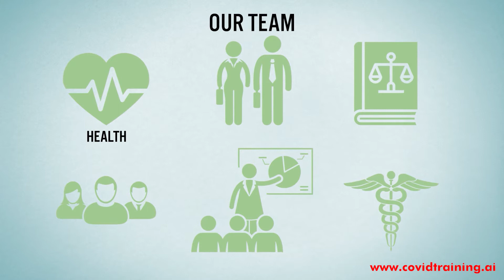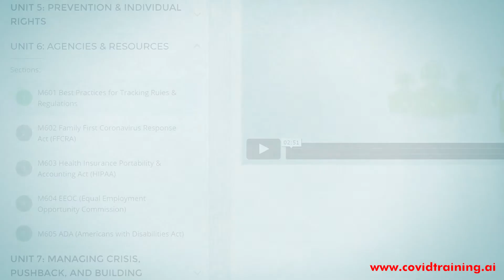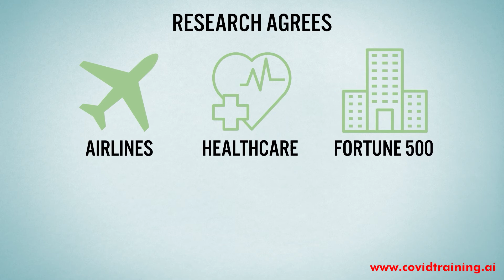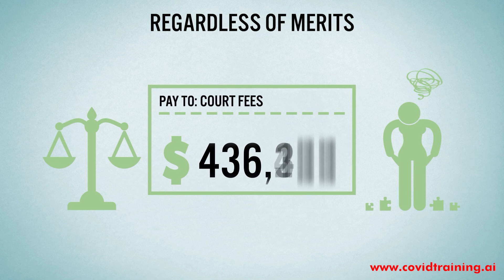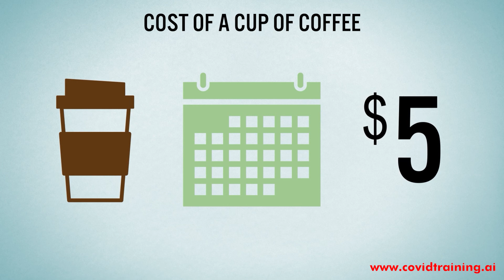COVID-19: The Training No Organization Should Be Without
Workplace training is now more critical to a business’s success and survival than ever before. Management and employees must now understand and adhere to an array of ever-changing rules and regulations that are likely to be enforced well after the rollout of vaccines.

With continuing lawsuits and compliance violations, thousands of businesses have learned the hard way that training goes well beyond mask-wearing and handwashing.

Millions of employees must now master heightened levels of infection prevention, compliance protocols, health privacy rules, workplace safety, and new employee rights that are being actively enforced through ADA, HIPAA, the EEOC and the Department of Labor.

To help businesses master these many requirements and navigate changing consumer and workforce behavior successfully, we created a comprehensive online training program like no other.

Developed in partnership with the University of Utah Health, and with supporting grants from the U.S. Department of Commerce, and National Institutes of Health, the program offers expert training to help businesses and their employees survive and thrive during a pandemic, and well after.

Completion of the course awards .6 CEU credits and 1 ABIH CM point.

Visit the link below on how to offer this training to your workforce today.

No Politics. No Agenda. Just Solutions.